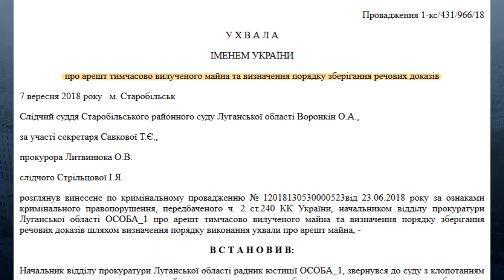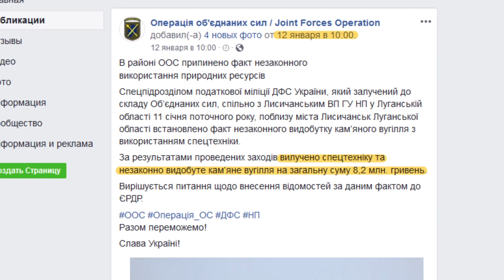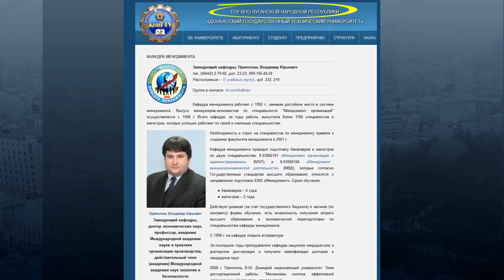Як на Луганщині крадуть арештоване вугілля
Півтора роки на півночі Луганської області ведеться нелегальна розробка резервних вугільних родовищ. Починалося все з копанок. Потім на околиці Лисичанська з’явилися величезні кар’єри. Сім разів правоохоронці зупиняли їхню роботу. Але кожного разу техніка поверталася і копати продовжували.

12 січня прес-центр Операції об’єднаних сил в черговий раз повідомив, що незаконне вугледобування припинили.

2 тисячі тонн вугілля, арештованого в рамках 3 кримінальних проваджень, мали повернутися державі.

Ми поїхали подивитися, як саме його повертають, опинилися в справжньому детективі, та дізналися, хто саме нелегально видобуває вугілля в цьому регіоні.